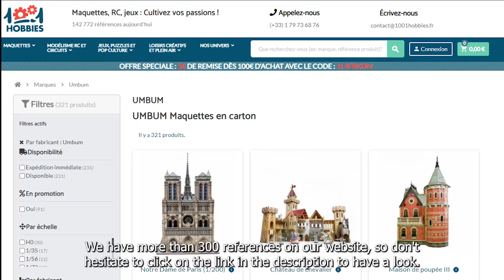Présentation des maquettes en carton !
🤓 Au choix de notre expert cette semaine, la gamme de maquettes en carton Umbum !
✅ Du Far West au Moyen-Âge, en passant par les monuments historiques européens, vous trouverez tous les décors pour accompagner vos miniatures en 1/56 et 1/48, y compris des jeux de figurines tels que ⚔️ Warhammer FB / Age of Sigmar, Confrontation, Kings of War, Malifaux, Warmachine, Hell dorardo, Alchemy, et bien d'autres !